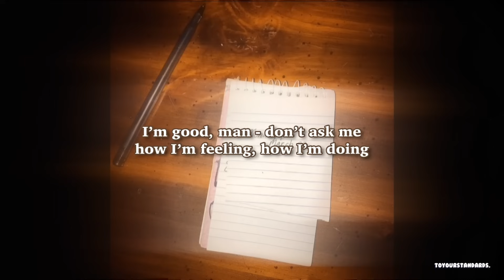Bj the Queen - Monday March 23 [Lyrics]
a lyric video to one of Bj the Queen’s most beautiful songs - “Monday March 23”